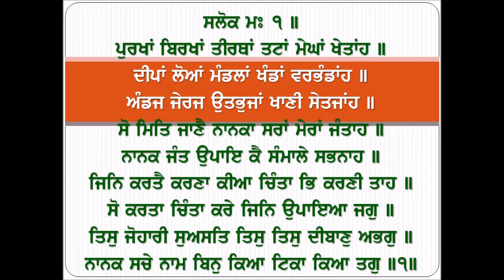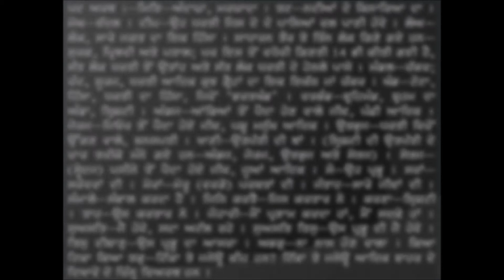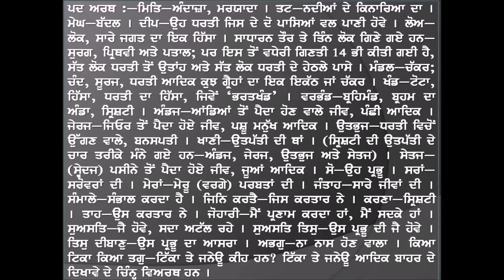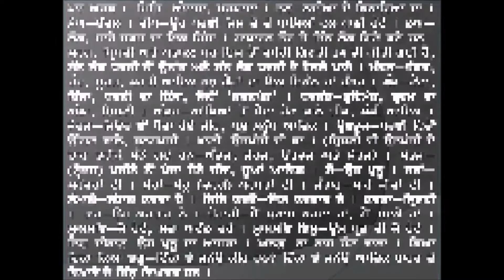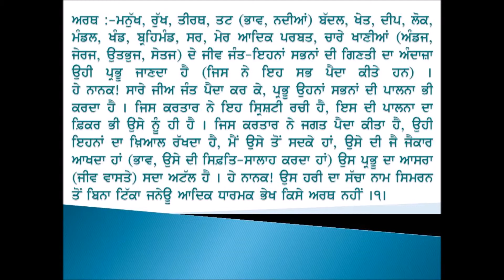Asa Ki Vaar Katha Part 21 of 54 Giani Amritpal Singh Ludhiana 21 Purkhan Birkhan Teerthan